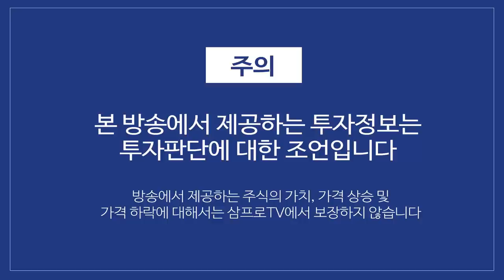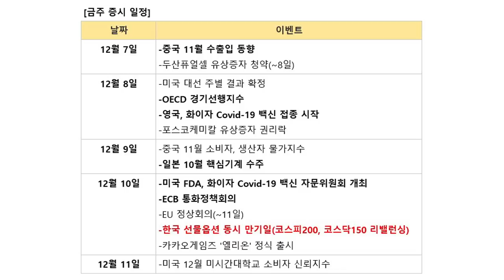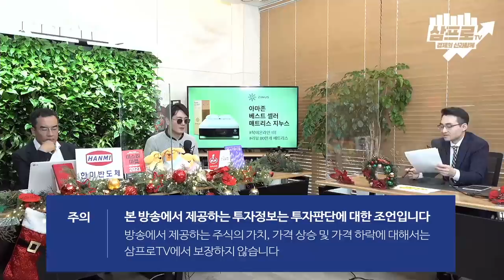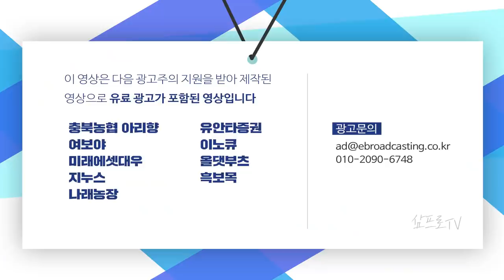달러 약세와 신흥국 자금 유입.. 한국 시장에는 긍정적 영향 f.염승환 차장